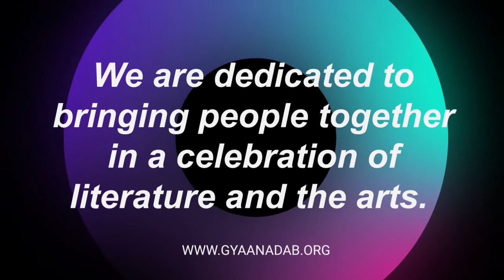Lajwanti - Ashort story by Rajinder Singh Bedi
On 8th January, 2022, Gyaan Adab started off the year by revisiting a heart wrenching story by noted short story writer- Rajinder Singh Bedi. He was an Indian writer of the Progressive Writers Movement, who later directed films and wrote screenplays and dialogues for Hindi cinema. Considered one of the foremost Urdu fiction writers of the 20th Century, he is famous for poignant and effective short stories.

Lajwanti is a tale that reflects the stark reality of many women who were abducted during the Partition.

The story is about Sundar Lal and his reunion with his abducted wife, Lajwanti. Set amidst brutal violence, the story explores the plight of hapless women who were abducted on both sides of the newly-etched border – and their subsequent rehabilitation.

In his dramatic story, Bedi points out the stark and shameful reality of the rehabilitation process. He reveals the many emotions at play: between a husband and his repatriated wife; of the many women who came back only to be rejected by their families; of women confronted with society’s misplaced sense of honour; of being told to commit suicide because they were ‘tarnished’ and no longer acceptable in the community.

Gyaan Adab’s trustees, Farook and Nasima Merchant gave our audiences an in-depth understanding of the historic incident where women were trafficked. They further read and discussed the story Lajwanti. Towards the end of the programme, we had some very valuable insights from our members Sanjay Saksena, Sanjay Bharadwaj and Ruksana Jamadar.

ABOUT GYAAN ADAB:
 Gyaan Adab is a registered charitable trust and not-for-profit organization which creates a space for the community, without commercial interests – where the focus is on celebrating literature and the arts.Envisioned as a catalyst of change, Gyaan Adab is a platform for artistic expression and intellectual engagement that promotes talent and inculcates appreciation of the arts. It's operations are free from politics, religion and activism.

Gyaan Adab’s activities are as eclectic as its members and participants. Our programs and events are generally conducted in English, Hindi and Urdu under The Book Club, Pune and Guldasta-e-Urdu/Hindi respectively. Our most recent initiative, GyaanPedia promotes sharing of knowledge with the help of expert presenters.

Through these events, Gyaan Adab aims to support Nityaasha Foundation. The Nityaasha Foundation, is also a charitable trust and a sister concern of Gyaan Adab which has been working to support children with Type 1 diabetes (Type1D). These children require medical aid, regular pathology tests and doctors consultation and continuous monitoring and supervision. Your generous donations will help us raise funds to support the children and provide them with the required support.